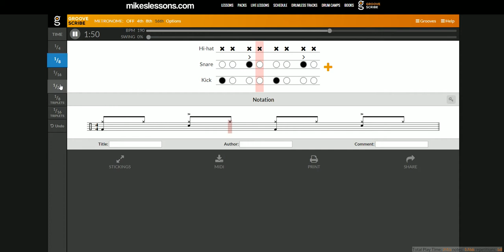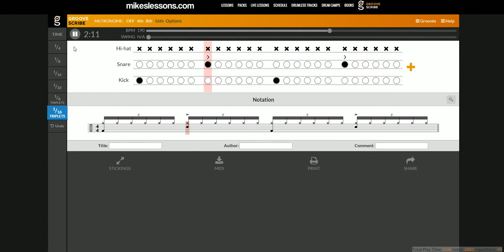w0lfHD Random Mikeslessons Groove Scribe Music